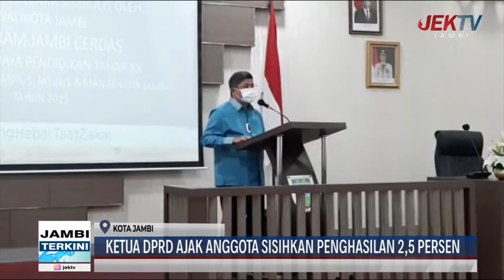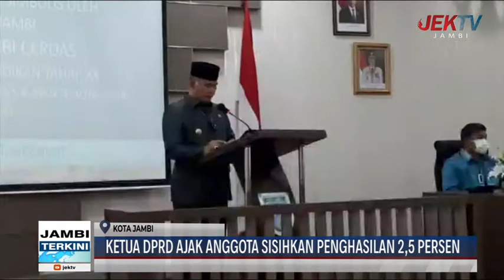KETUA DPRD AJAK ANGGOTA SISIHKAN PENGHASILAN 2,5 PERSEN